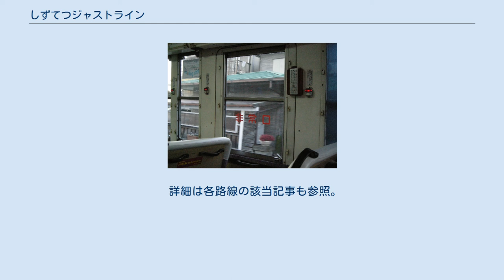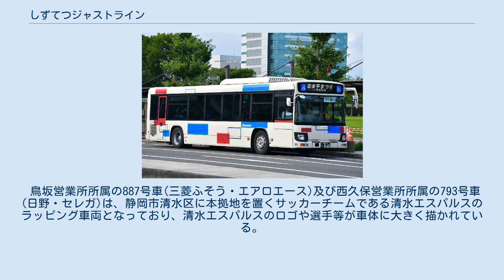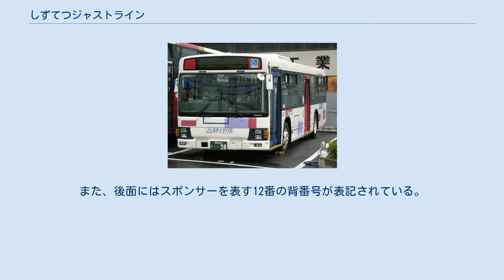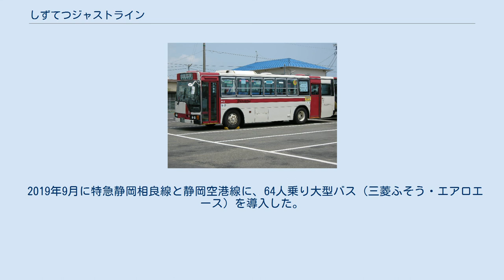しずてつジャストライン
静鉄グループ 」 しずてつジャストライン しずてつジャストライン株式会社は、静鉄グループに属し、静岡県中部地区を中心に路線バス、高速バス、観光バス、送迎バスを展開するバス会社。
 グループスローガンは「時の間、空の間、人の間を満たす企業 しずてつジャストライン」。
また、広告、チラシなどには「しあわせの目的地へ」「たくさんのあなたを乗せて走りたい」が、高速バス用として「さあ、高速バスで行きましょう」「しあわせをのせて」というキャッチコピーも使われている。
ジャストラインには、ジャストに正確にきっかりとライン・線・路線をお客さんにお届けできる・お届けしたいと言う意味や願いが、込められている。
 “S”を模ったシンボルマーク 2008年（平成20年）現在の静鉄バスの営業エリアにおけるバス事業は、1906年（明治39年）に静岡と江尻（清水）を結ぶ東海自動車（1918年（大正7年）に成立した東海自動車とは別）によるものが端緒である。
しかし、この路線は1908年（明治41年）に大日本軌道による鷹匠町と江尻新道を結ぶ軌道線が開通すると廃業となった（現在の静岡市に於ける市内交通は現在の静岡鉄道静岡清水線に引き継いでいる）。
このほか、1915年（大正4年）から1920年（大正9年）にかけて、静岡・清水・藤枝・菊川などで小規模なバス事業が開始されている。
静岡市内で宮寺商会が開業した1922年（大正11年）頃からは利用者も増加、1926年（大正15年 - 昭和元年）までに数社が静岡市内で設立されたほか、藤枝・焼津・榛原地区でもバス事業が開始されている。
 しかし、これらの路線バスは鉄道との競合となった。
1919年（大正8年）に大日本軌道から軌道事業を引き継いだ駿遠電気は1923年（大正12年）に社名を静岡電気鉄道と改め、静岡市内・清水市内線や袋井と森を結ぶ秋葉線を開業するなど、鉄道事業を拡大していたが、それらの路線に並行する形で路線バスが運行されたため、鉄道からバスへの乗客の転移もみられた。
自社鉄道防衛の見地からバス事業に進出しようとしたが、既に既存路線がある場合は運行の許可を得ることは出来なかった。
このため、静岡電気鉄道では秋葉線の培養としてタクシーの営業を開始した後、1928年（昭和3年）に袋井と可睡を結ぶ季節運行のバス路線を開設した。
これが静鉄バスの直接のルーツとなる路線である。
その後、1929年（昭和4年）に宮寺自動車商会と森久自動車商会を買収し、静岡・清水近辺のバス路線を自社路線としたことで、本格的にバス事業に参入した。
 一方、当時藤枝と相良を結んでいた藤相鉄道も、自社鉄道線擁護のためバス事業を開始することになり、1924年（大正13年）に藤枝自動車商会を買収したほか、袋井と横須賀を結んだ中遠鉄道も同様の理由でバス事業に参入し、袋井と池新田を結ぶ路線バスの運行を開始した。
 この時期、小規模なバス事業者同士の競合による疲弊が顕在化し、事業者の経営を圧迫したため、次第に有力事業者への統合が進むことになる。
静岡電気鉄道は1932年（昭和7年）に西駿自動車商会を買収したのを皮切りに、沿線の各事業者の買収を進めた。
秋葉線と競合していた秋葉自動車紹介も1935年（昭和10年）に買収されている。
藤相鉄道も1928年（昭和3年）に川崎町の輪栄舎を買収したのを初めとして、1935年（昭和10年）までに沿線のバス事業者を買収し、自社のバス事業の拡張を行った。
舎 一方で、路線の新設も行われた。
静岡電気鉄道は1930年（昭和5年）には静清国道の開通を受けて路線を開設、その後山間部への路線も新設したほか、観光路線として日本平線の運行も開始した。
藤相鉄道も同様に事業を拡大していったが、岡部と藤枝を結ぶ路線の新設時には両社競願となったため、最終的には銀行の仲介で、1935年（昭和10年）に共同出資の駿遠自動車を設立して運行を行っている。
 静岡市内では1935年（昭和10年）に静岡自動車が営業を開始し、静岡市内線を中心に運行を行ったが、1936年（昭和11年）に静岡市会でバス事業の市営化が提言されたのを受け、静岡市は静岡自動車の買収を図った。
これに対して、静岡自動車では将来性のある藁科線を静岡交通自動車（設立当初は静岡遊覧運輸）として分社化した。
しかし、折りしも戦時体制に突入したことから市営バス化の論議は低調となり、1937年（昭...